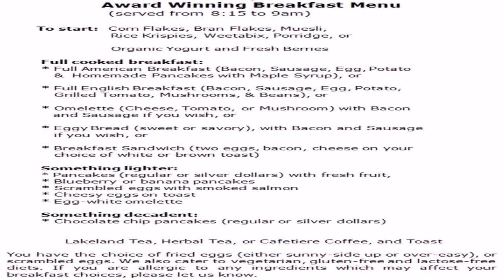Compston House American Style B b (see description) (see description)